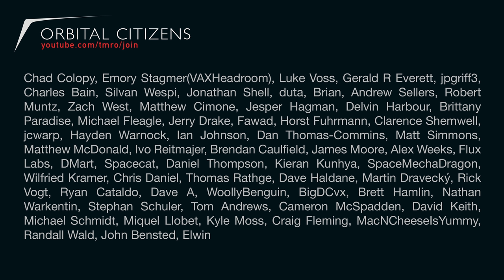Will 100 people fly to space in 2020?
You asked for it and we delivered -- The last live show of 2019 is a round table! This week we look back at 2019 (and in doing so get stuck in the 1990's for a hot minute,) we look forward to 2020 and Jared starts a bet regarding the number of people going to space next year. This one is more casual and chaotic. I hope you enjoy!

For those who would like to watch the STS-93 Mission Loops, you can do that